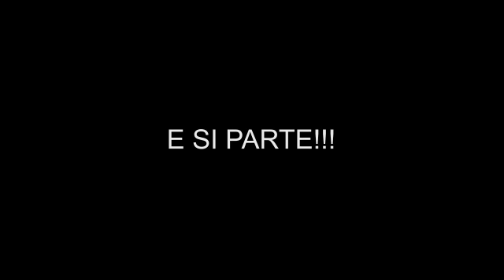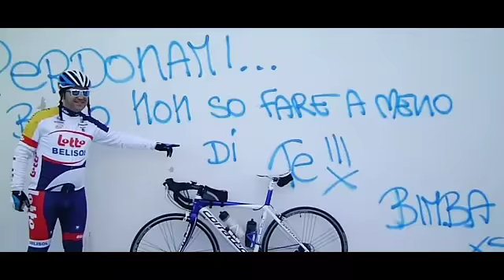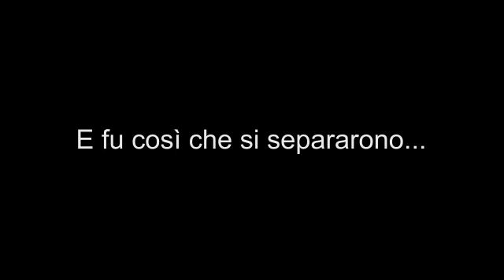Pasticciotto Time Parte 3° - Casalabate 15/03/2015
Tribal Friends Bike & Friends'Bike Brindisi - By Tony Diabolik